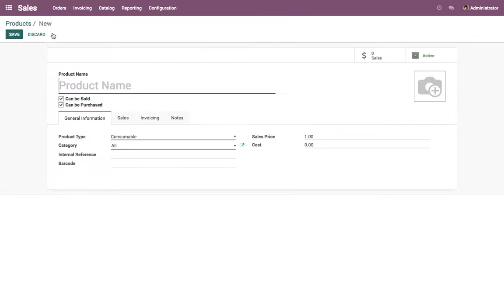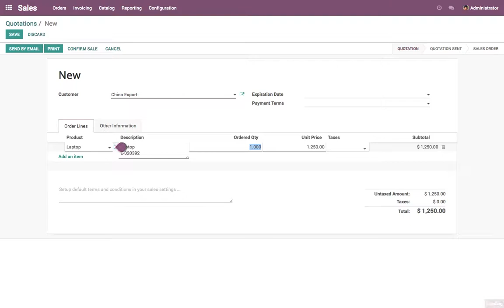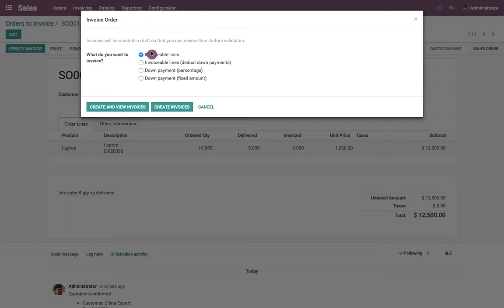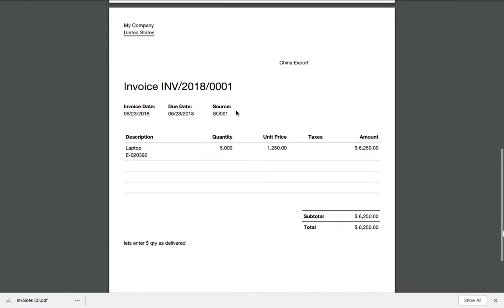Create Invoice based on the delivered quantity, when inventory app is not installed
Invoice based on the delivered quantity, when inventory app is not installed